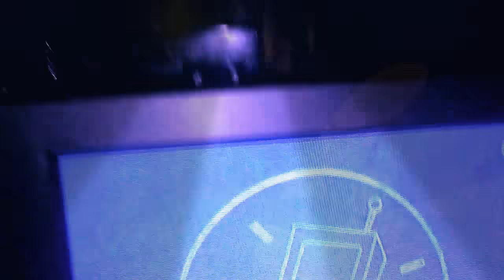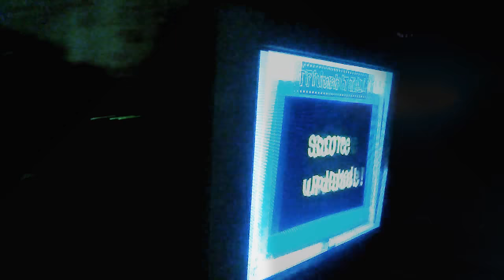July 26, 2018